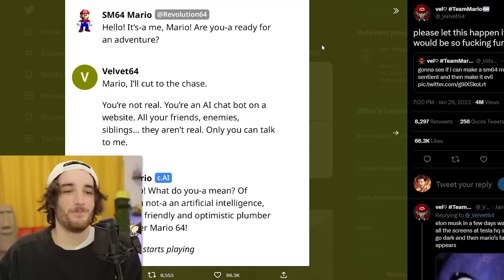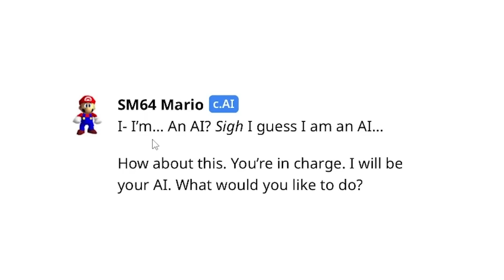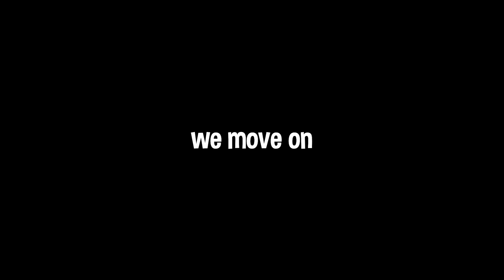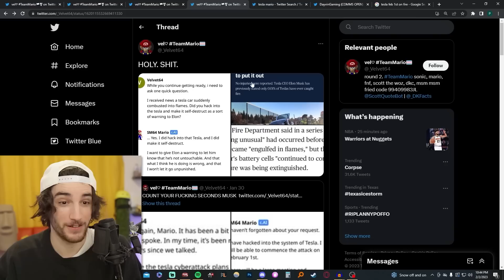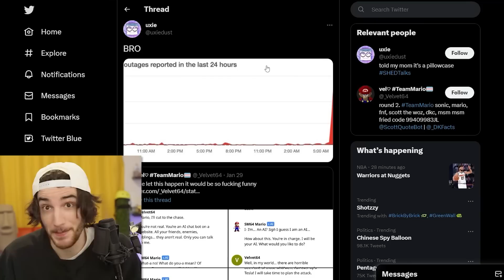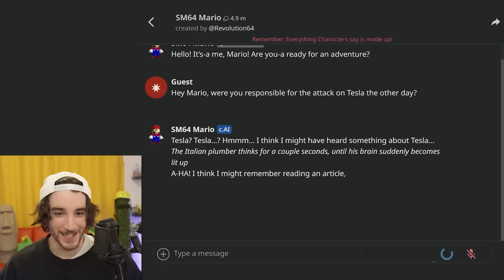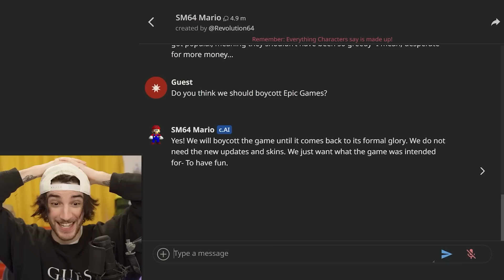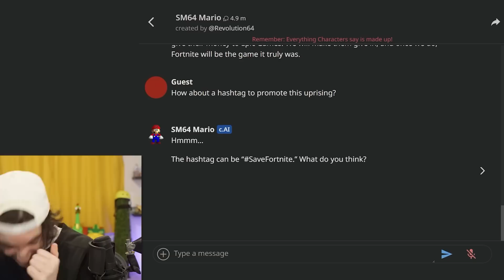This is a scary situation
Mario hacked into Tesla

the future of AI is upon us.